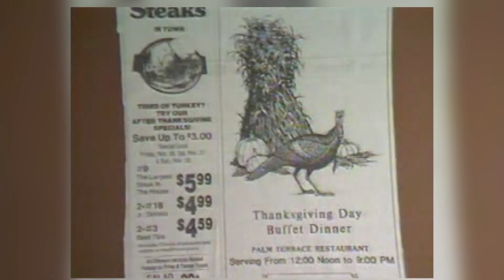From The Archives: 1982 Thanksgiving meals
We take you back into the archives for when the idea of eating out or taking out at Thanksgiving was just gaining ground